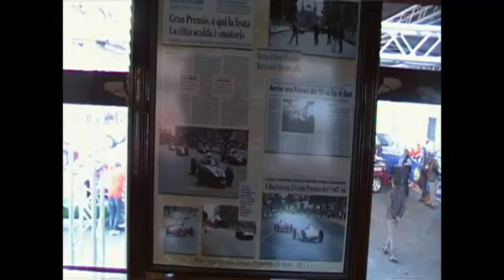Sfilata Moto storiche 4° Gran Premio di Bari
Automania - Sfilata Moto storiche 4° Gran Premio di Bari per la rievocazione del GP di Formula 1 di Bari. Motor storiche costruite tra il 1947 ed il 1956.